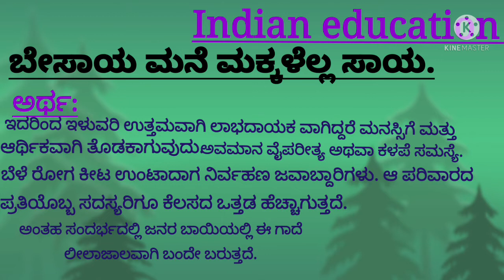PART-4 ಗಾದೆಗಳ ವಿವರಣೆ //in Kananda # @INDIAN EDUCATION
indianeducation IE hi guys and friends
welcome to indian educati ಹಾಯ್ ಫ್ರೆಂಡ್ಸ್ ನಮ್ಮ ಚಾನೆಲ್ ಗೆ ಸ್ವಾಗತ 💐💐. ನಾನು ಈ ವಿಡಿಯೋದಲ್ಲಿ ಕನ್ನಡಕ್ಕೆ ಸಂಬಂಧಪಟ್ಟಂತಹ ಪ್ರಬಂಧಗಳು, ನುಡಿಮುತ್ತುಗಳು,ಗಾದೆಗಳು, ಒಗಟುಗಳು, ಕನ್ನಡದ ರಸ ಪ್ರಶ್ನೆಗಳು, ಹೀಗೆ ಕನ್ನಡದ ಮಾಹಿತಿಯನ್ನು ಅಪ್ಲೋಡ್ ಮಾಡುತ್ತೇವೆ. ನಮ್ಮ ಚಾನಲ್ಗೆ ಸಬ್ಸ್ಕ್ರೈಬ್ ಆಗಿ. ಹಾಗೆ ಲೈಕ್ ಅಂಡ್ ಶೇರ್ ಮಾಡಿ.💐👍🙏👩‍🎓ಥ್ಯಾಂಕ್ಸ್ ಫಾರ್ ವಾಚಿಂಗ್ ಇಂಡಿಯನ್ ಎಜುಕೇಶನ್🇮🇳